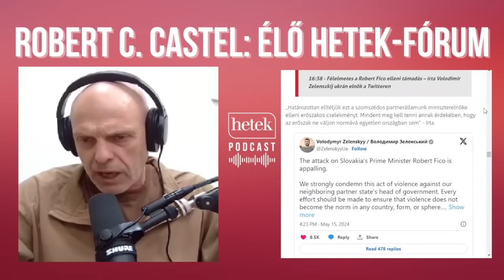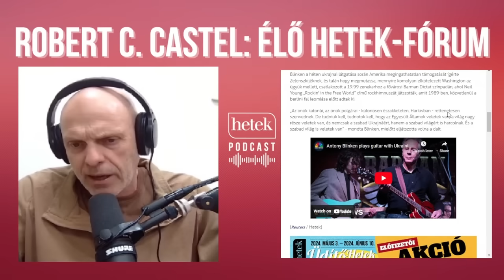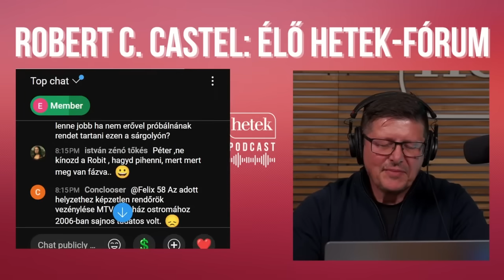Robert C. Castel: Miért van pánik Kijevben? És akart-e Hszi elnök megosztást hozni Európába?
Exkluzív tartalmakért kérjük csatlakozzon a Hetek Podcast Támogatói Körhöz

Hetente egy csokorban ajánljuk különleges tartalmainkat, a legizgalmasabb interjúinkat, videóinkat, világnézeti és kiemelt cikkeinket.

Legfrissebb online híreinkért csatlakozzon a Hetek belső Viber-csoportjához! Így nem kell órákat szörföznie a híroldalak között, tőlünk megkapja telefonjára a nap legfontosabb világnézeti tartalmait.